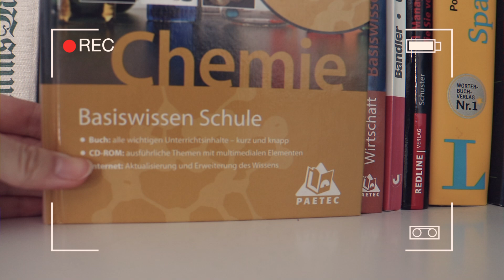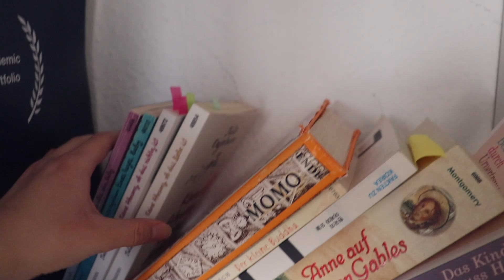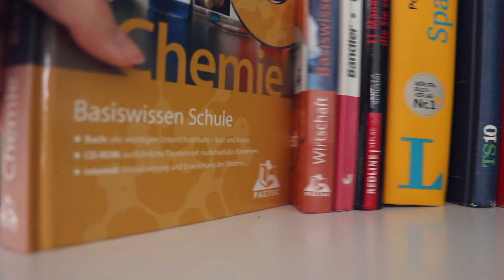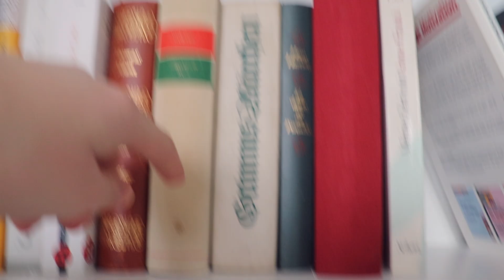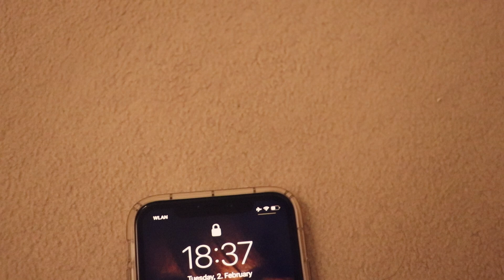AUFRÄUMEN UND AUSMISTEN 2021 | Kleiderschrank + Bücherregal | Glow Up Journal (Folge 3)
Heute werden wir unseren Kleiderschrank ausmisten! Innerhalb des Inner Glow Up Journals ist heute nämlich der Tag, an dem wir das Zimmer ausmisten, aufräumen und organisieren. ❤️

Ich hoffe, das Video kann eine kleine Motivation zum Aufräumen sein und am Ende haben wir alle ein schönes, ordentlichen Zimmer, in dem wir uns wohlfühlen :)
Falls du noch weitere Tipps fürs Aufräumen und Ausmisten hast, kannst du sie gerne in den Kommentaren teilen🙈

0:00 Intro
0:45 Das Geheimnis wird gelüftet
1:10 Bücherregal ausmisten
3:45 Notizhefte ordnen
4:00 Schreibtisch
4:21 Aufräumen & Putzen
4:38 Capsule Wardrobe?
5:41 Kleiderschrank System
6:04 Wie viel Kleidung ich habe
6:33 Fällt es mir schwer, Dinge ausmisten?
7:06 Kleiderschrank sortieren
9:18 2. Teil

PODCAST: Gut Genug - Lara Emily